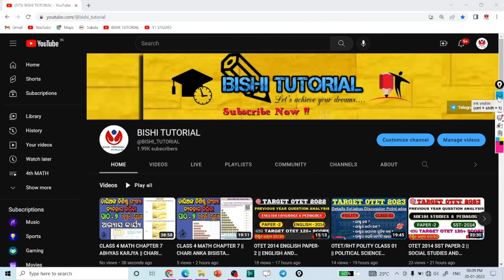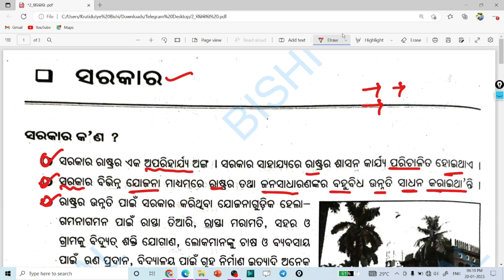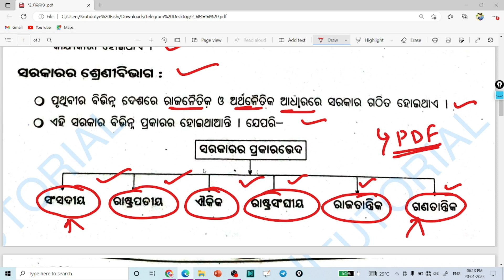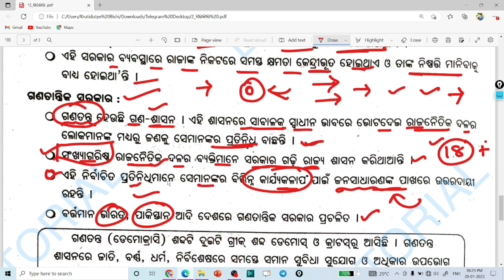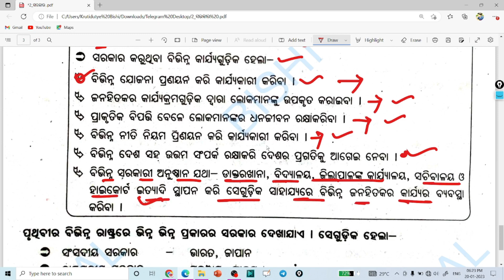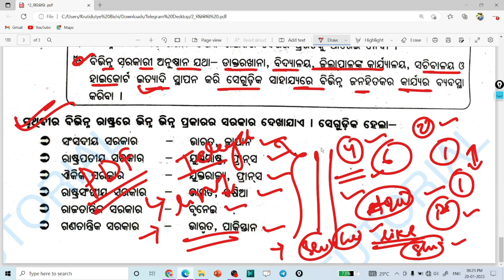OTET/RHT POLITY CLASS 02 || POLITICAL SCIENCE IMPORTANT QUESTION FOR OTET/RHT || ସରକାର କଣ ?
।। 🙏🏻धन्यवाद 🙏🏻 ।।

        💫💫 MOST SEARCHES💫💫

otet paper 2 previous year question paper with answers pdf
otet paper 1 previous year question paper pdf
Which book is best for OTET?
What is the difference between OTET Paper 1 and 2?
What is the qualifying marks for OTET?
How do you clear an OTET?
otet question paper 2021 pdf downloadWhat is the qualifying marks for OTET?
Which book is best for OTET exam?
What is the syllabus of OTET exam?
How can I apply for OTET 2022?
What is the pass mark of OTET?
Who can eligible for OTET exam?
Is OTET exam held every year?
Is B Ed compulsory for OTET?
How can I prepare for OTET exam?
How do I download OTET answer key?
What is the date of OTET 2022?
Who Can apply OTET exam 2022?
How do I apply for OTET online?
otet 2022 online apply
otet 2022 apply date
otet 2022-23
otet 2022 last date to apply
otet 2022 notification
otet 2022 admit card
otet 2022 result
special otet 2022
What is the eligibility for OTET exam?
otet online apply 2022 last date
otet 2022 online apply date
otet 2022-23
otet 2022 notification
otet 2022 syllabus
otet notification 2022 pdf
otet admit card 2022
otet 2022-23
otet 2022 notification
otet 2022 syllabus